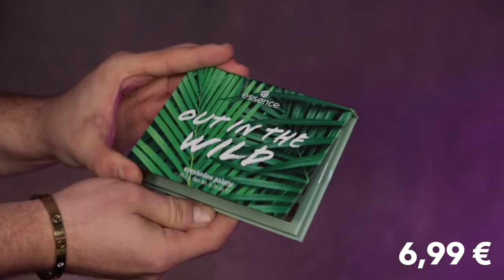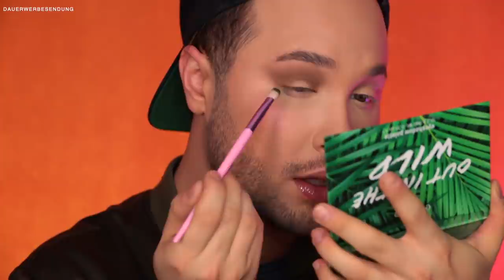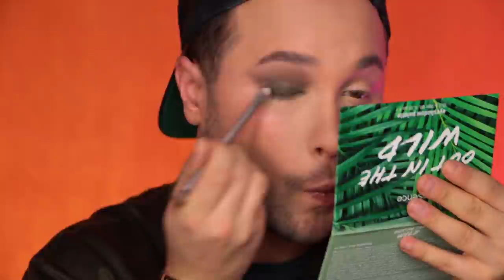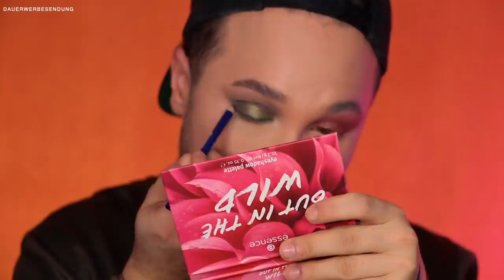NEUES ESSENCE SORTIMENT 2021 | Maxim Giacomo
Im heutigen Video testen wir gemeinsam das neue essence Sortiment Update 2021.
essence hat eine neues Sortiment in der Drogerie, welches Ihr ab dem 1.3. im Store finden könnt.

MEINE PRODUKTE:
MEIN BUCH IST AB SOFORT ERHÄLTLICH!

Equipment
Softboxen 2er Set